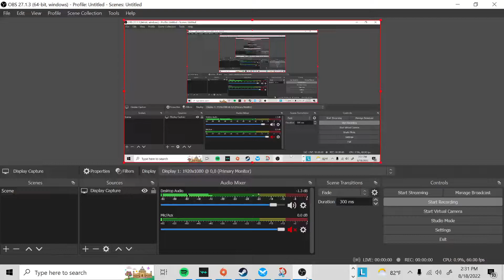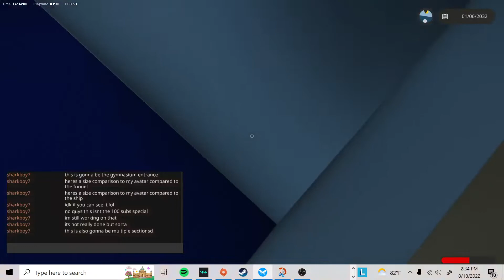Stormworks Titanic showcase!